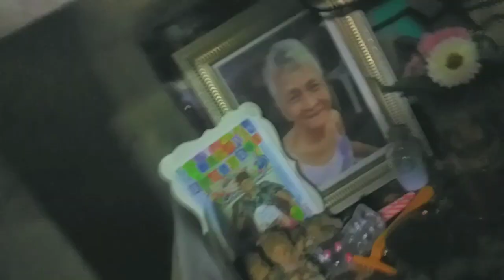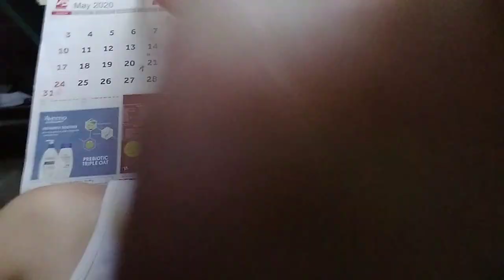Kaysa mag-photo album ako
Vlog ni Boss Kevs!